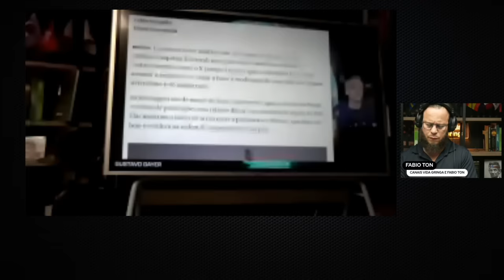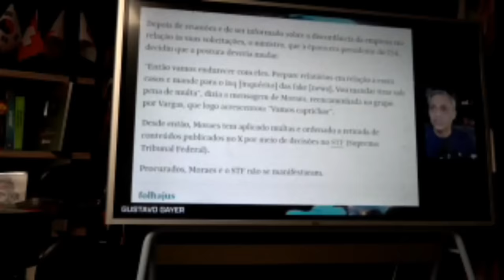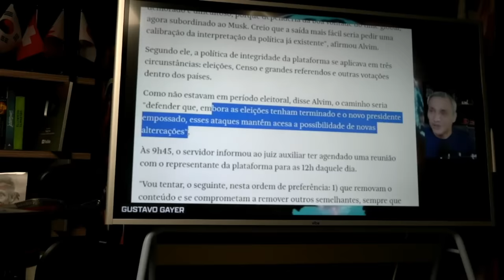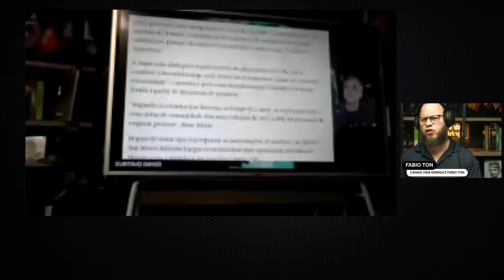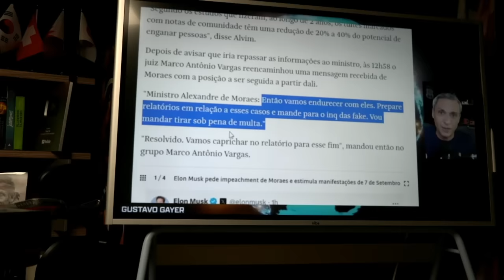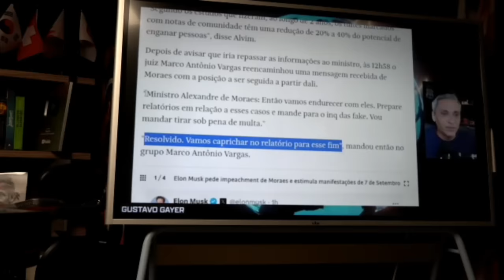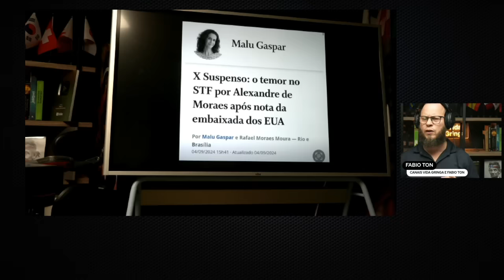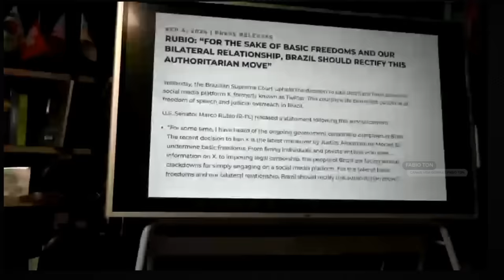🚨 URGENTE! Glen solta mais uma BOMBA sobre crimes e conversas ilegais de Moraes